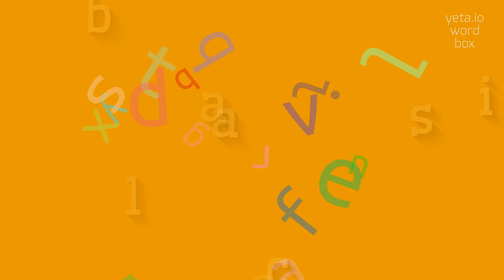How to say "realbasic"! (High Quality Voices)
Watch in this video how to say and pronounce "realbasic"!